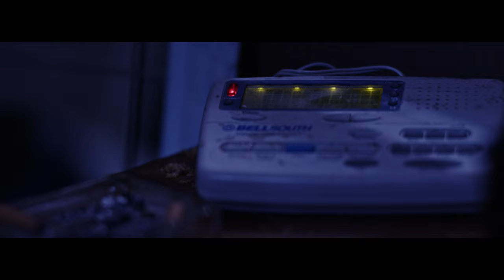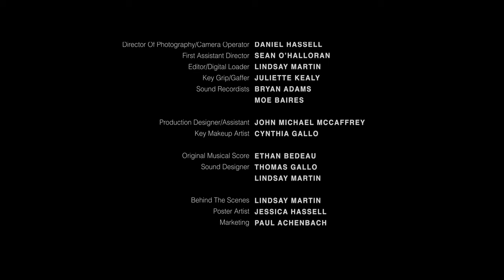Day of the Clown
"Day of the Clown" follows Patrick (a drug addict recently bailed out of prison). Patrick receives a phone call from Tony (Patrick's go to drug dealer and the circus owner), who wants Patrick to repay his abundance of debt by working at the circus as a clown. Patrick takes him on his offer. However, due to withdrawal symptoms, Patrick's physical and mental state is deteriorating. Will Patrick finally rid himself of his addiction, or will he fold?

STARRING
Marlon Jacobi as Patrick
Marco Malgioglio as Tony
George Gallo as Voice of Dad

Michael Gallo Writer | Director | Producer
Daniel Hassell Director of Photography | Camera Operator
Sean O'Halloran First Assistant Director
Lindsay Martin Editor | Digital Loader | Sound Design
Juliette Kealy Key Grip | Gaffer
Bryan Adams & Moe Baires Sound Recordists
John Michael Mccaffrey Production Designer
Cynthia Gallo Key Makeup Artist
Ethan Bedeau & Thomas Gallo Original Music Score